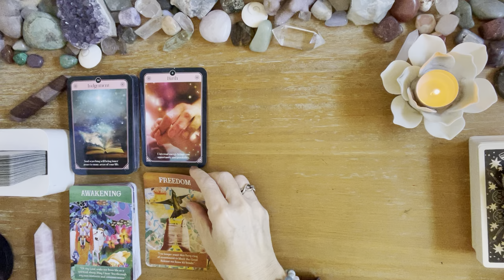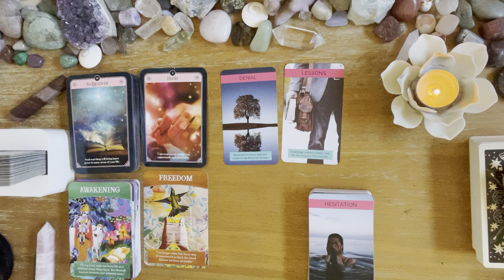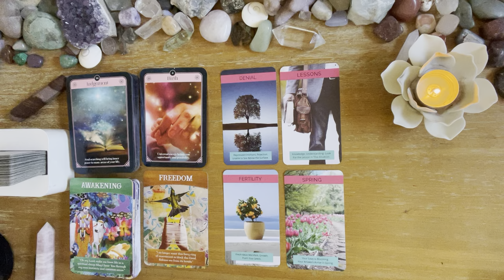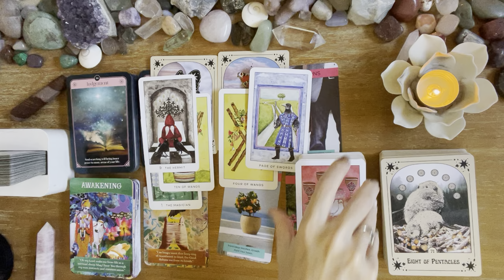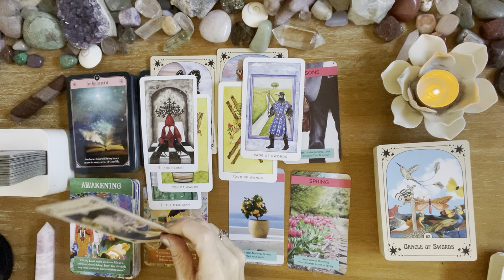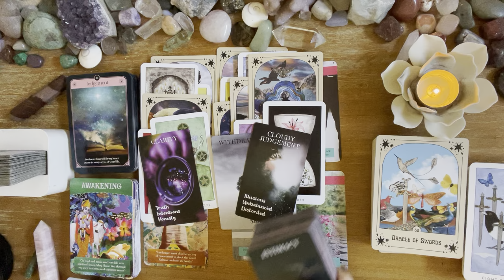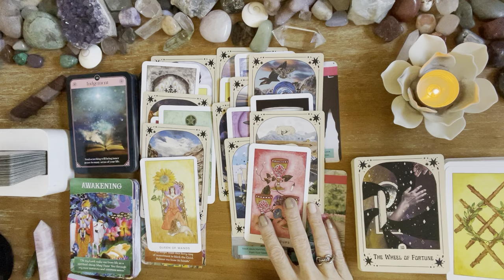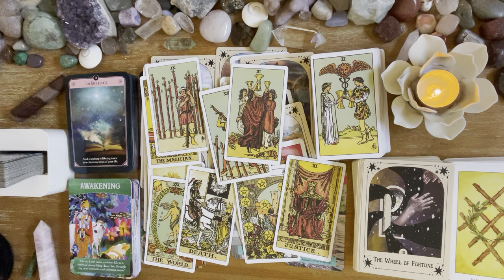Pisces 💖💖 someone’s been holding back 💖💖